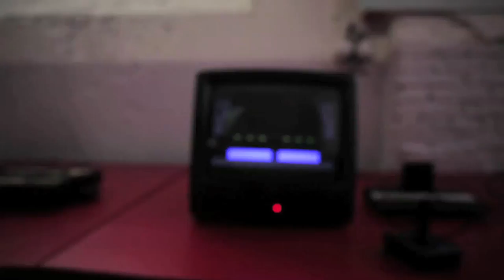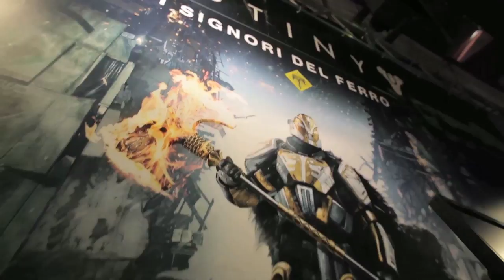LET'S PLAY - Primo giorno